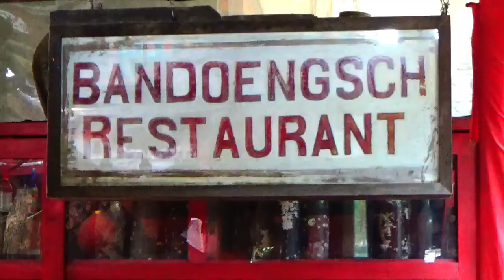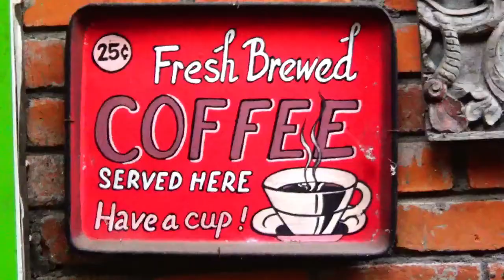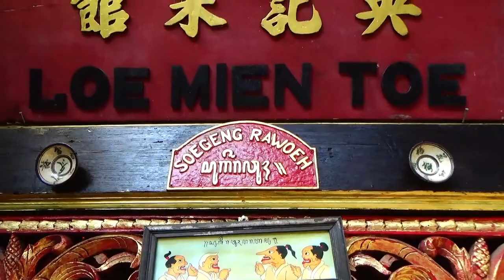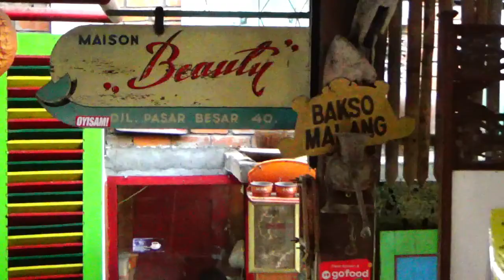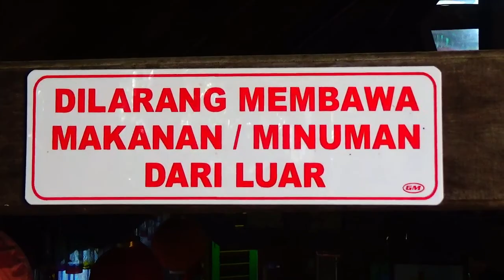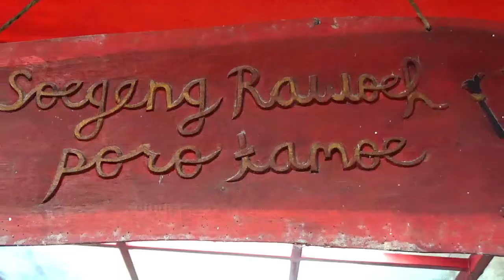Loe Mien Toe, Kafe Klasik dan Nyentrik di Kawasan Dinoyo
Hampir setiap kafe di kota Malang memiliki ciri khas tersendiri nih sobat wisata, tujuannya tak lain dan tak bukan untuk menarik kunjungan para tamu. Satu dari banyaknya kafe di kota Malang yakni Loe Mien Toe.

Loe Mien Toe telah beroperasi sejak tahun 2014 silam yang dikelola oleh anak dari pemiliknya sendiri yang juga merupakan seorang arsitek dan kolektor barang antic. Dengan mengusung desain interior  bertema etnik jawa dan tionghoa membuat kafe ini semakin klasik. Selain klasik, nuansa oriental khas Tionghoa pun akan terlihat di berbagai sudut ruangan karena memakai unsur warna merah.